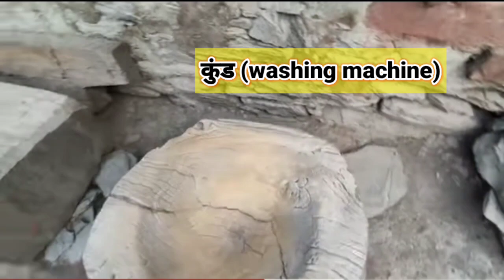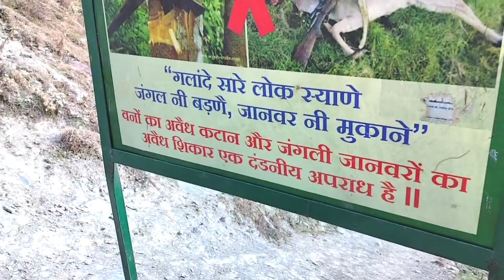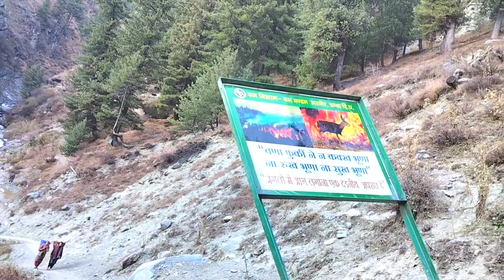kugati village tour and kartik Swami jagrata part _ 3Do or Die Trek || kelang - Marali Mata Temple🤍🙏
Story Of Kartik Swami Temple Kugti || himachal pradesh 🏔️ ||

Kartik Swami temple, locally called as Kelang temple, is located 6 km from Kugti village at an altitude of 3100m above sea level.  Temple complex have two temples one of Kartik and other of Marali. The devotees want to visit this sacred kartik swami temple kelang temple kugti bharmourplace before attempting Jotnu Pass for Kailash Parikrama and Kugti Pass.  One another place is very near to the Kartik Temple known as Naagheli known for snakes. Visitors will find so many snakes at this particular place. You can view actual temple of Goddess Marali at the top of ridge.  As this temple complex falls under the  Lord Kartik and Goddess Marali Devi.
They scarify their few sheep’s to lord Shiva, Lord Kartik and Goddess Marali Devi at Kartik temple to get permission. kartikswamitemple, historyofkartikswami, kugtikartikswamiji, maralikelangbazir, lahulspitigodkelang, himalyanshephards, bharmourkartikswamitemple, Himachalikartikswamitemple, kartikswamihistory, storyofkartikswami

Kugati village tour and kartik Swami jagrata part
kartikswamitemple, historyofkartikswami, kugtikartikswamiji, maralikelangbazir, lahulspitigodkelang, himalyanshephards, bharmourkartikswamitemple, Himachalikartikswamitemple, kartikswamihistory, storyofkartikswami